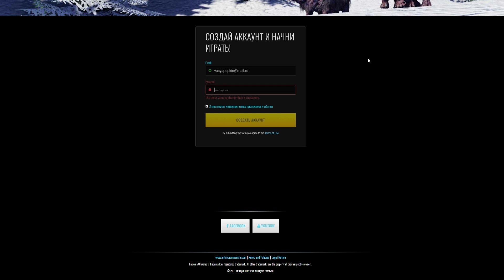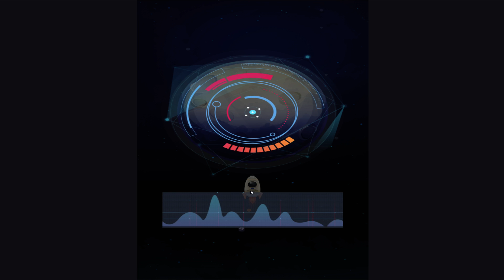ВРЕМЯ ЭВОЛЮЦИИ! - Space Colonizers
Прокачка кораблей в игре Space Colonizers

Я Кристалл | Crystal! Играю в игры! Здесь вы найдете как бесплатные игры, так и игры на слабые пк! Я стараюсь играть в лучшие игры и игры на русском! Еще есть игры для детей и иногда онлайн игры! Для мобильных - андройд, ios. Вы всегда можете -скачать игры, играть бесплатно и играть онлайн, а так же первыми увидите обзоры и прохождение! Если у вас есть дети то здесь есть всё для детей! Без мата. Ну и конечно игры для детей! лучшие бесплатные игры! слабый пк? Не проблема!Только на канале кристал!